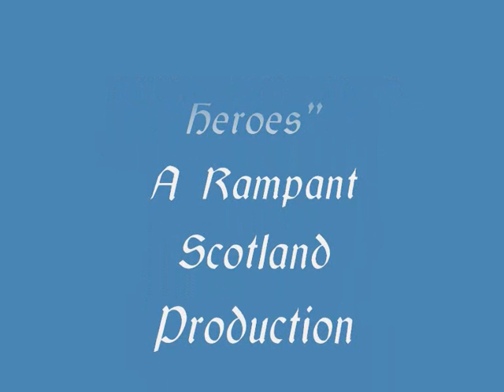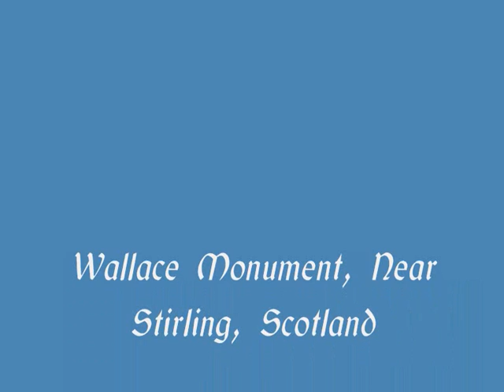Wallace Monument, Stirling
Views of the Wallace Monument, Abbey Craig, near Stirling, including the statues in the "Hall of the Heroes" - David Brewster George Buchanan Robert Burns Thomas Carlyle William Gladstone John Knox David Livingston Hugh Miller William Murdock Alan Ramsay King Robert the Bruce Sir Walter Scott Adam Smith Robert Tannahill James Watt